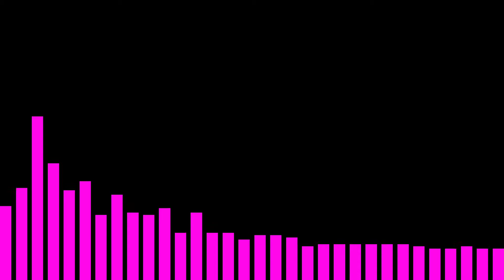Alien Test Transmission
Honestly I just kind of like messing around with sound and well, sometimes weird noises happen.

Patch notes:
VCLFO at audio rates, feeding in to a clock divider and VCA
Clock divider divide-by-2 to VCA
Clock divider divide-by-4 to ADSR (And ADSR to VCA)
"Chipz" fast LFO going fairly fast on random mode, patched back to the VCLFO's "Waveform" input (Basically so the waveforms selected are changing continuously)